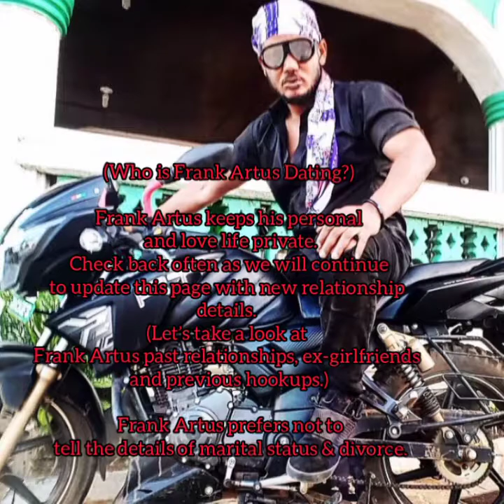A GHANIAN ACTOR, FRANK ARTUS IS DEAD💔😥😭😭💔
💔A  popular ghanian actor, Gregory Frank
 Artus is dead as he  had an accident on his way home from the location💔😭😭😭💔